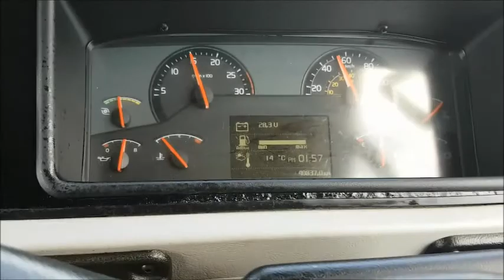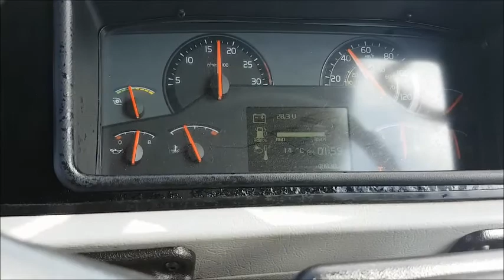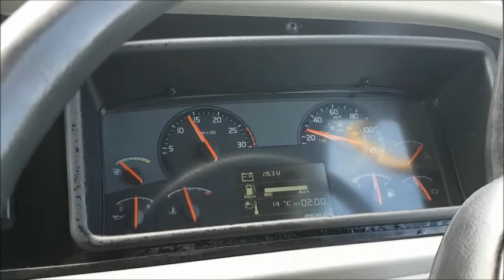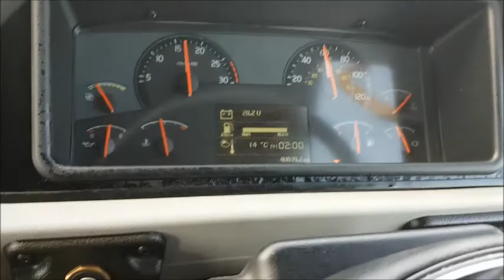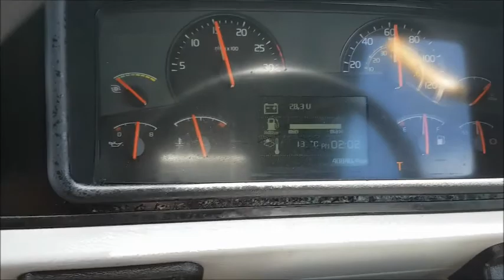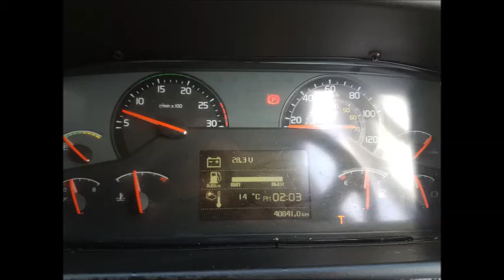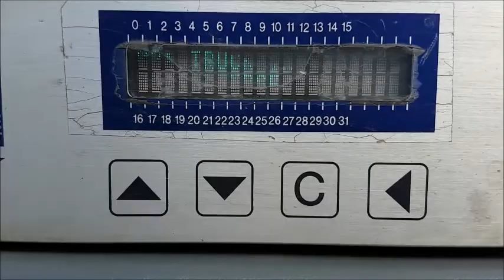Twinpack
Dennis twinpack test drive